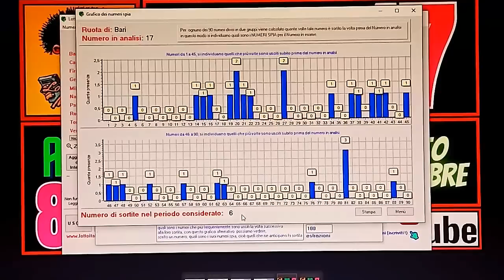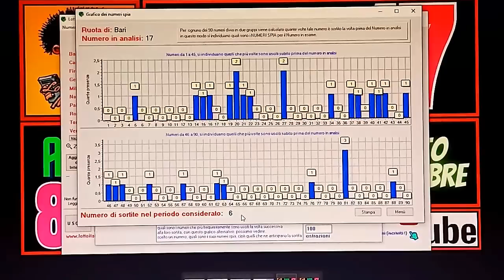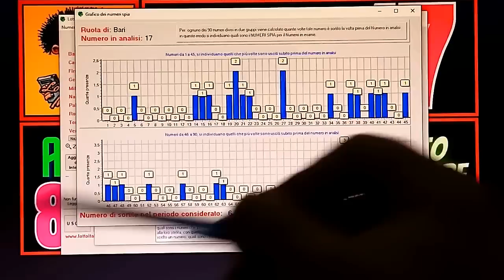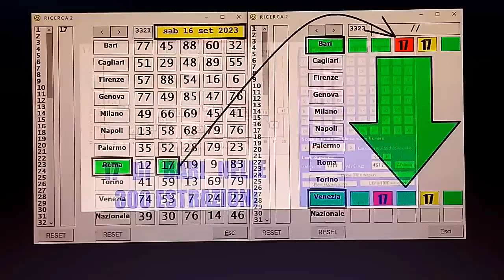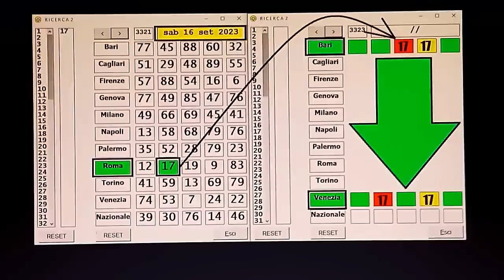BARI DIVENTA DAVVERO INTERESSANTE ORA! ECCO PERCHE'